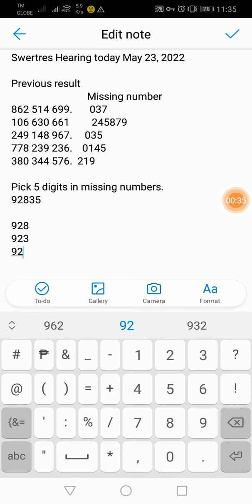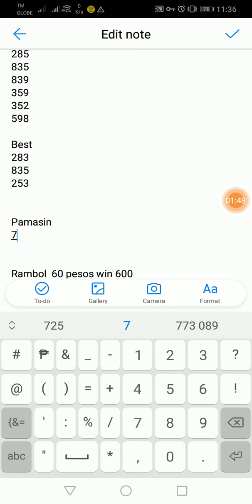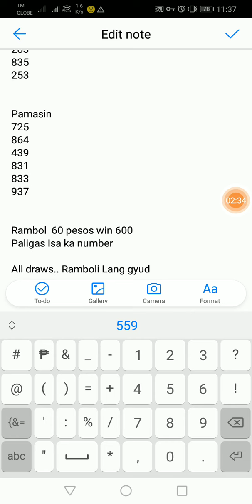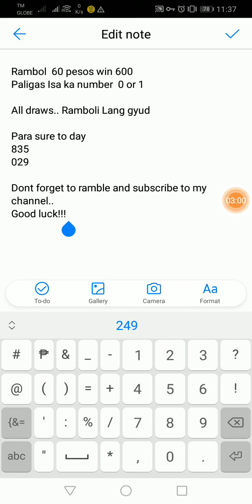SWERTRES HEARING MAY 23, 2022